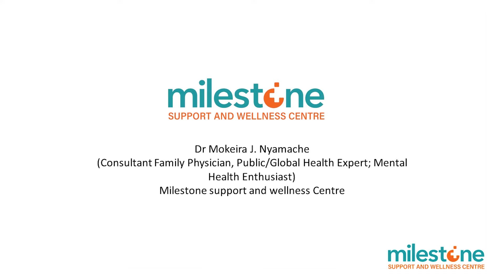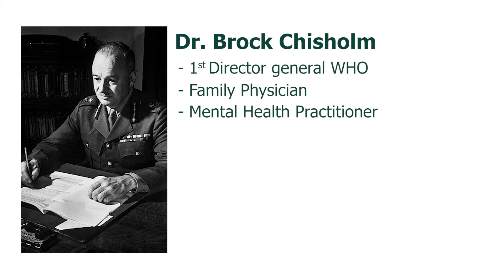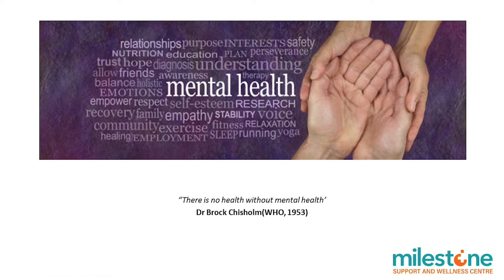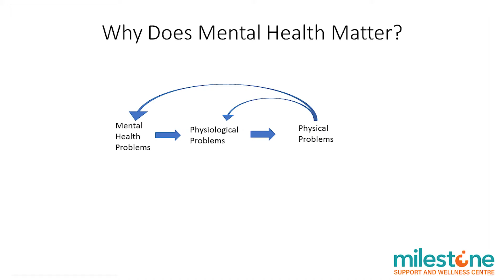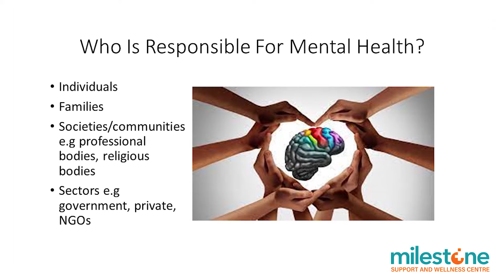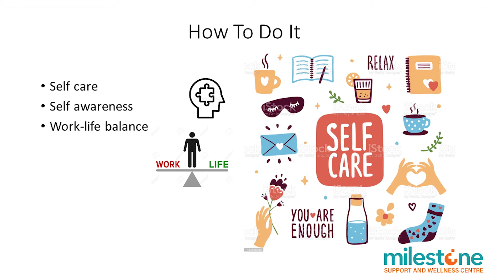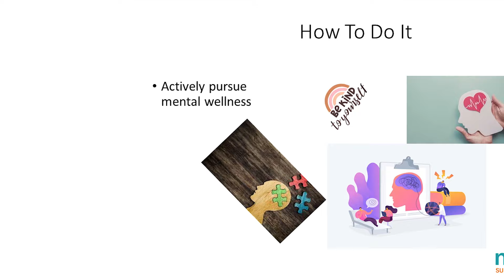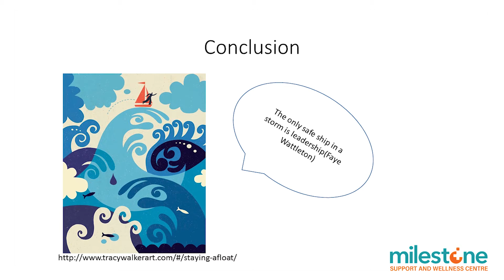Tips for good Mental health